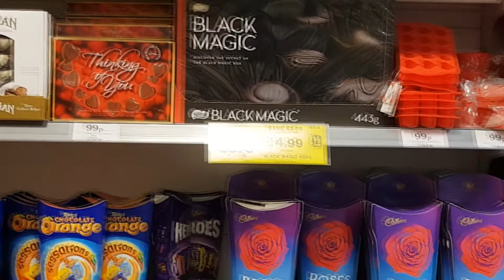Let's Check home bargain valentine's day things 2019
you can find gifts for valentine's day